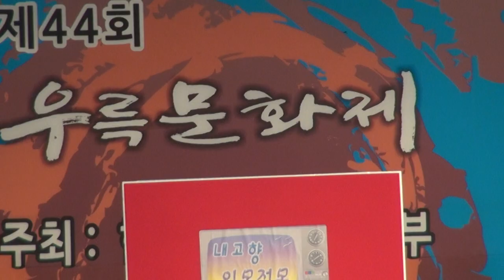NGO-TV_내고향 이모저모-충주우륵문화제_영상감독 이상웅-2014.09.29. 00052